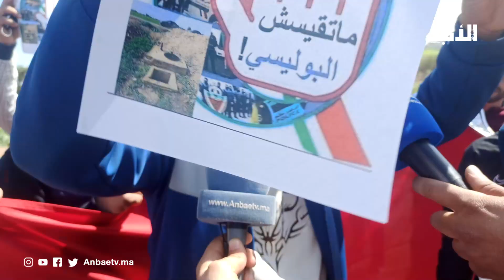سائق طاكسي يبكي بحرقة على الشرطي المغدور